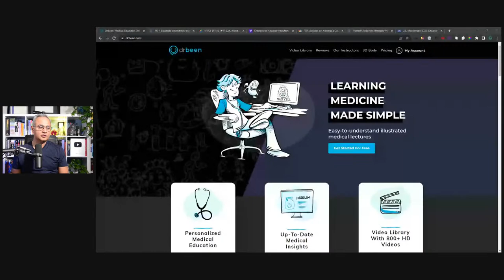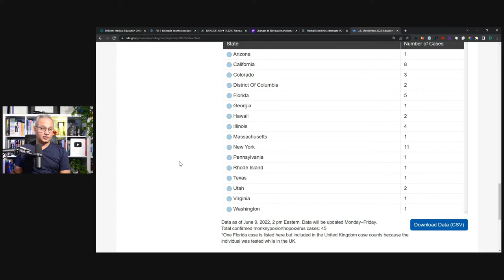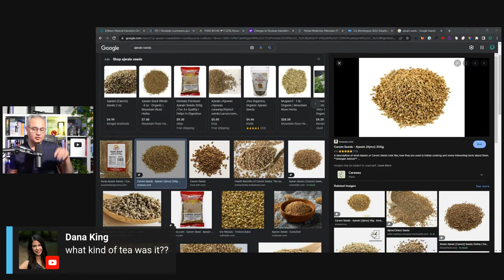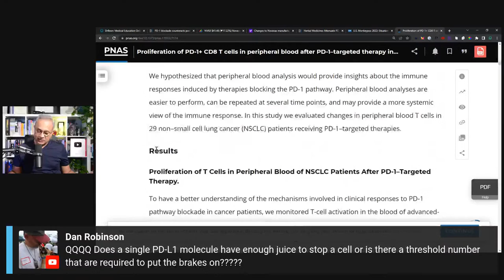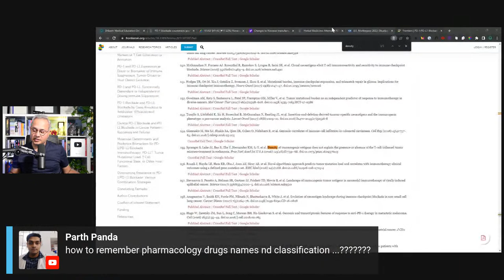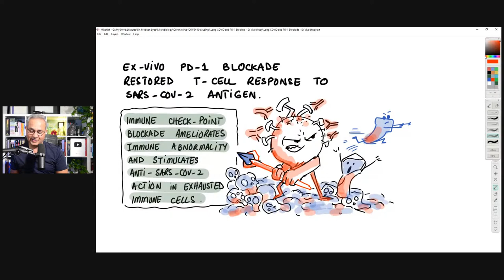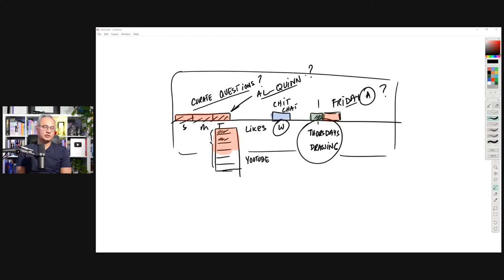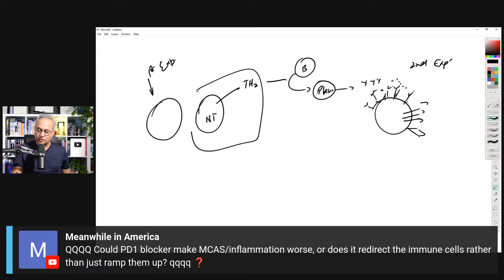June 9th, 2022 - What's Going on With Novavax Stock?